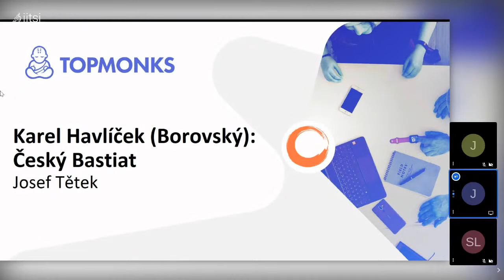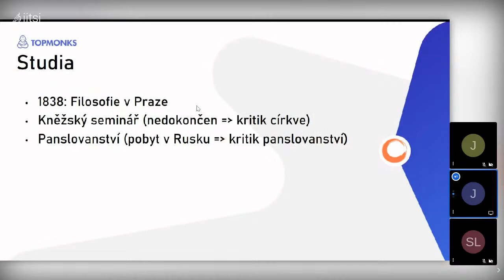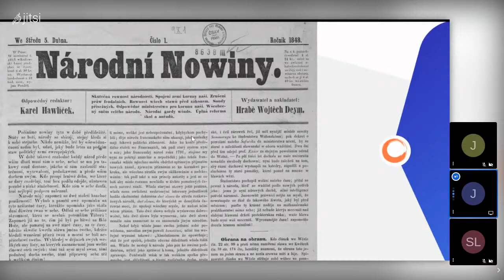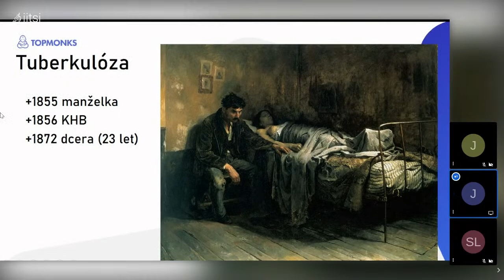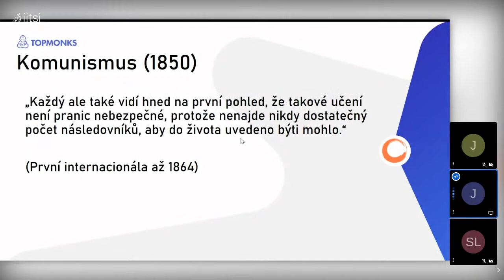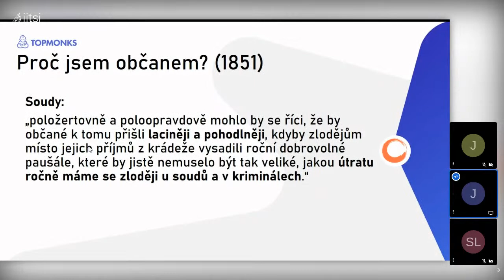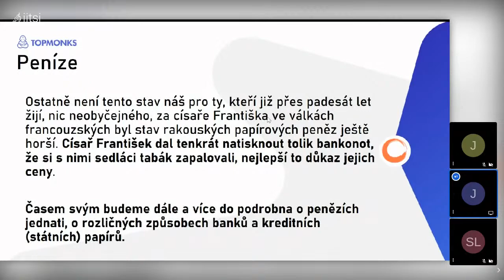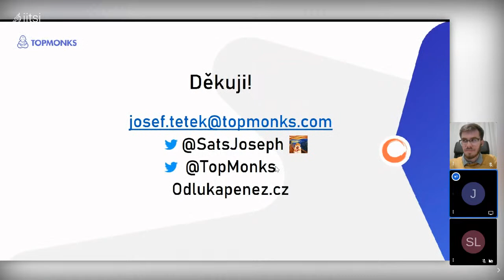Liberty Webinars: Karel Havlíček Borovský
Liberalismus v Čechách je série webinářů Students for Liberty CZ a Slovak Students For Liberty o známých liberálech u nás. Jako na tradičních Liberty Evenings a Webinars, vyslechneme nejprve hostovu přednášku a po ní bude následovat otevřená diskuze.

Série navazuje na naše All Stars webináře
o světových liberálech, kterou najdete na našem youtube kanálu. 💪
💡 Prvním českým liberálem, o kterém budeme mluvit, bude Karel Havlíček Borovský (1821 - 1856). A přestože je snadné mít pocit, že Karla Havlíčka jako známou figuru české literatury každý zná, a mnoho z nás třeba četlo jeho Tyrolské elegie jako součást maturity, skutečný Havlíčkův přínos českému liberalismu je málo plně doceňován, zrovna tak jako málokdo  zná Havlíčkův osobní vývoj od panslovanství přes katolický dogmatismus až k známému odpůrci Rakouska.

To vše probereme s Josefem Tětkem, ekonomem, kryptoměnovým konzultantem a publicistou. Josef pracuje jako analytik pro společnost TopMonks a je autorem podcastu Kryptokec. @KryptoJoseph na Twitteru. Je také autorem série Nepřátelé státu v časopisu Finmag, kde se v jednom díle věnoval právě Havlíčkovi, a která brzy vyjde v knižní podobě.
Liberty Webinars je formát online přednášek s následnou diskuzí, kterou v rámci činnosti Students for Liberty CZ pořádáme. Pokud se vám Liberty Webinars či nějaké jiné naše akce líbí, budeme rádi, když nás podpoříte dobrovolným příspěvkem. ✅

BTC adresa: 3M7rhK5B12ZgSr1rKBgzq1aWLn7cRCtCmS

LTC adresa: LiHRyTsJaJH7GKTMVGZxAXGb3aFxWE6JHu